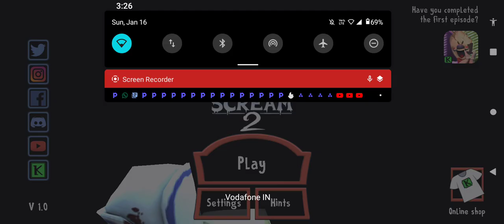Minecraft Rainbow Boy download in description